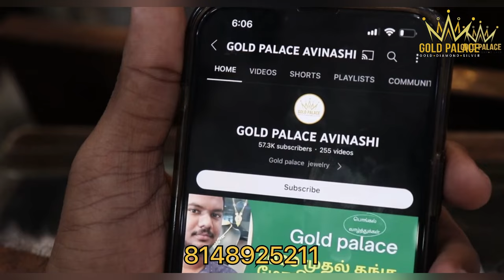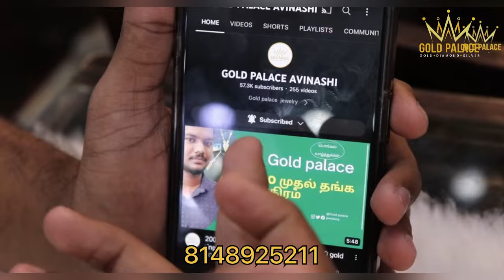Gold Plated தாலிக்கொடி கலெக்‌ஷன் | Silver Chains Collection | Gold Palace Avinashi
1 கிராம் முதல் தங்க செயின்

1499 முதல் தங்க மோதிரம்

799 முதல் தங்க கம்மல்கள்

1 gram to gold chain

1499 to gold ring

799 to gold stud

திருப்பூர் மாவட்டம்

Tirupur district